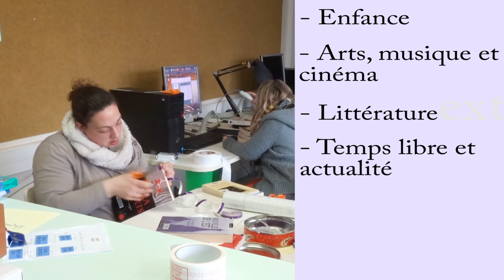Préparation de la réouverture de la médiathèque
Avant l'ouverture de la médiathèque rénovée, l'équipe traite chacun des documents. Mais en quoi consiste ce traitement ? On va vous parler de RFID.